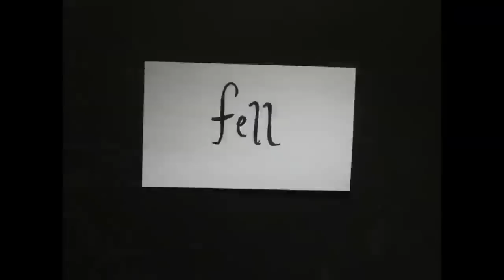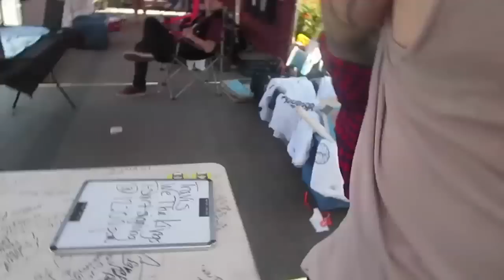GIRL GETS ROOFIED!!! (vlog day 152)